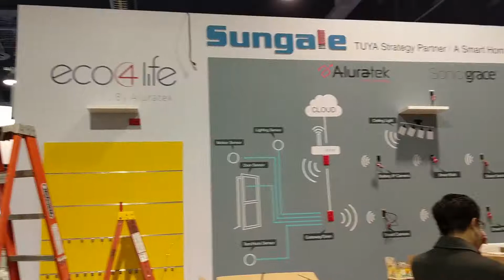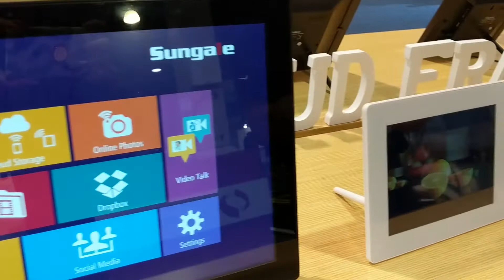Aluratek Takes on CES 2019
Our company had the chance to attend and showcase at the Consumer Electronic Show, or CES, this year in Las Vegas.

We displayed our digital photo frames and our eco4life SmartHome products